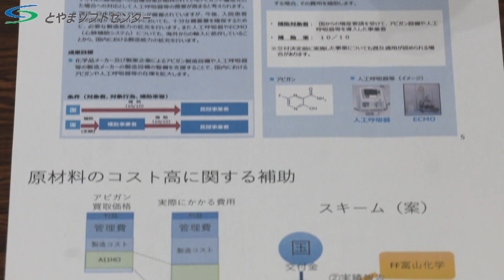富山県富山市でアビガン増産支援に関する説明会が開かれる（2020/4/16放送）